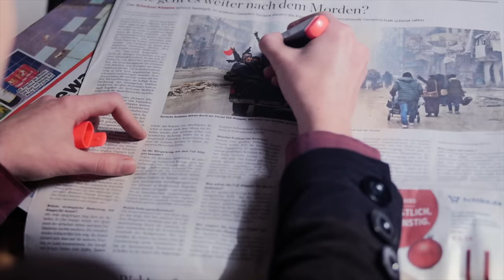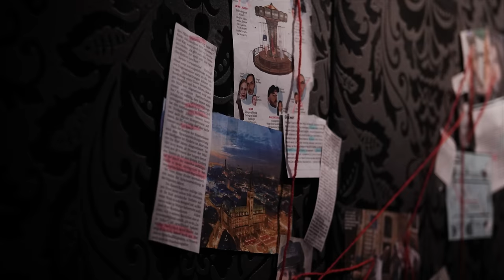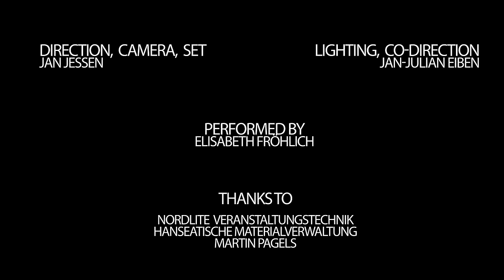Sherlock: Irene Adler Theme (The Woman) - Guitar Arrangement [TAB]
I arranged this piece out of three parts of the original Soundtrack from BBC's "Sherlock". Namely "Irene's Theme", "The Woman" and "SHERlocked". If you like it, I would love if you'd share it. Thanks! :)